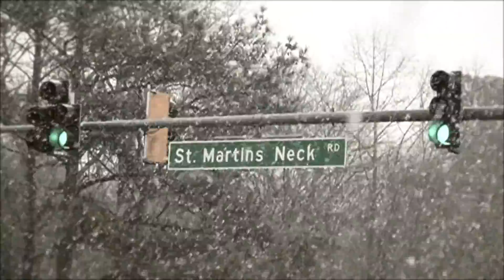2014 Worcester County Snow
March 25th Spring snowstorm. Drive from neighborhood in Berlin MD through Isle of Wight park to Ocean City Maryland. An unwanted storm for many but our first snowfall without the high winds unbearable temperatures (So Far!). Enjoy the lighter side of this crazy season.